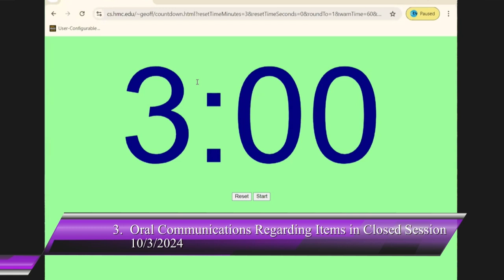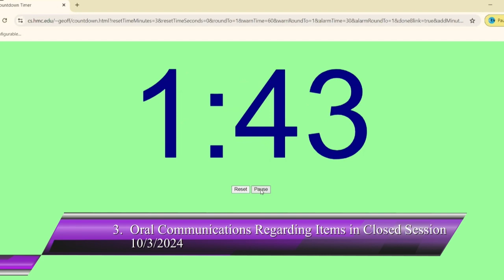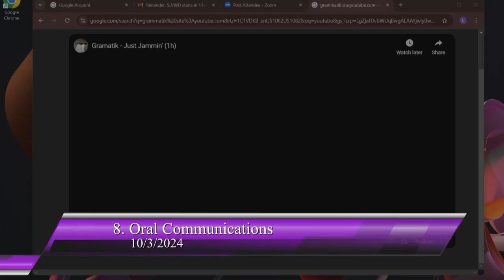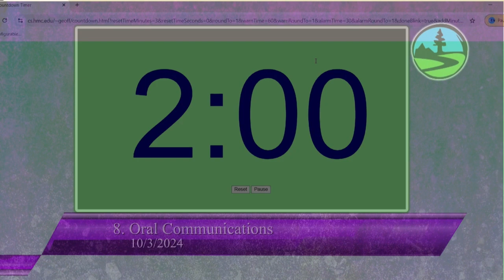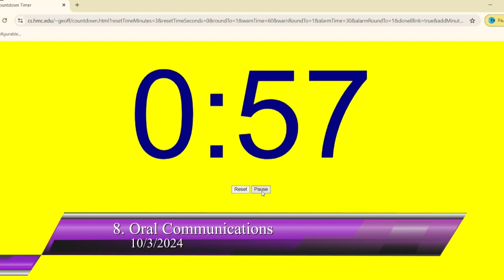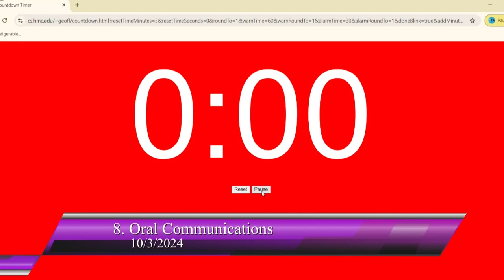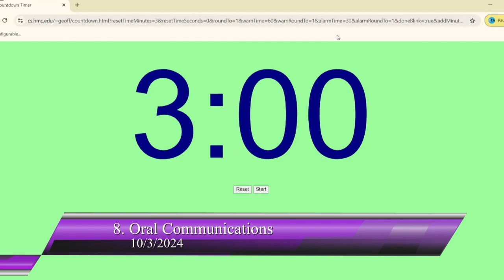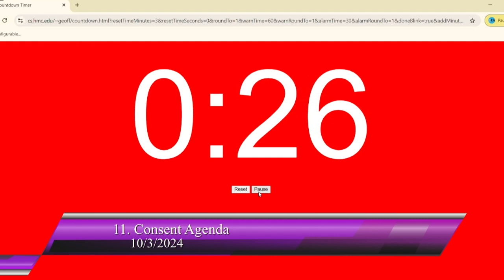San Lorenzo Valley Water District 10/03/2024